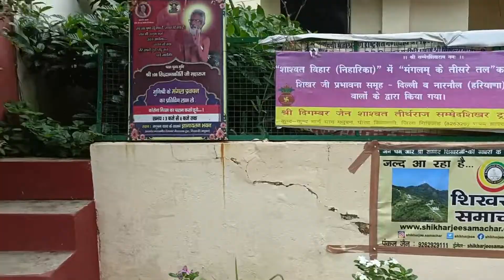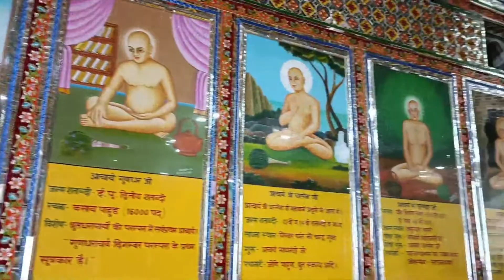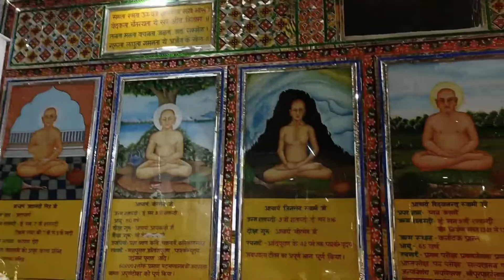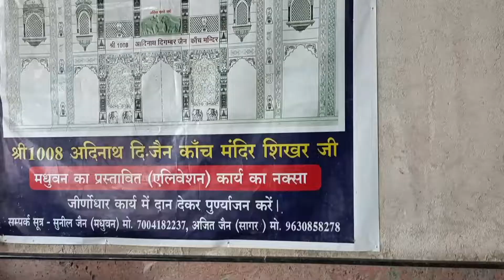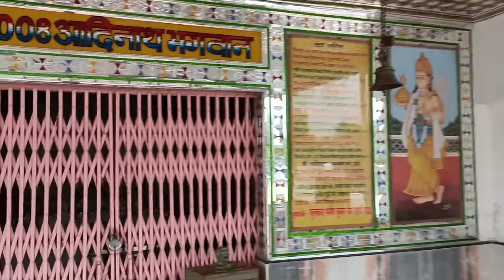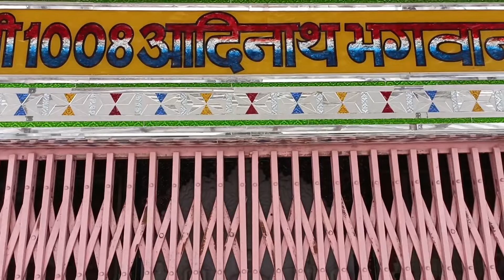Shikhar Ji Mandir Dharshan||Part 1|| Jain Mandirs Darshan|| Trip Start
||Part 1 ||

01/08/2022

JAIN DARSHAN BY ME (KAMAL JAIN😃)

Shri Samedh Shikhar Ji 🙏🏻
Jain Mandir Darshan Madhuvan
Girdhi Jharkhand... 🛤️

hit likes.

lots of  ❤️

   Jain Entertainments...